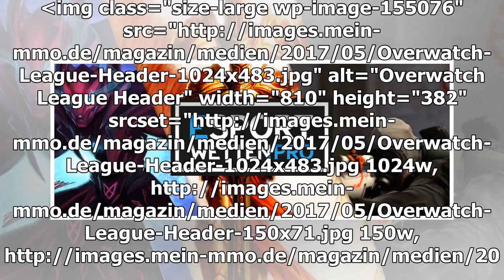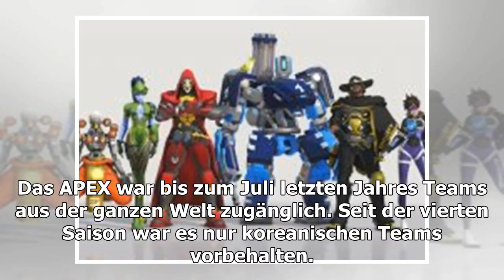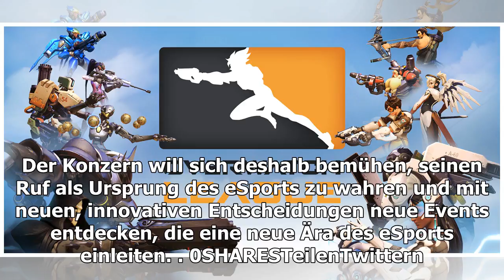Overwatch eSports verliert eines der wichtigsten Turniere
Blizzard arbeitet mit Hocruck daran, den eSports-Bereich für Overwatch auszubauen. Dazu ging der Konzern eine neue Partnerschaft ein – was den koreanischen eSports-Sender OGN dazu bringt, sein etabliertes Overwatch APEX Turnier zu beenden. Seit Blizz...